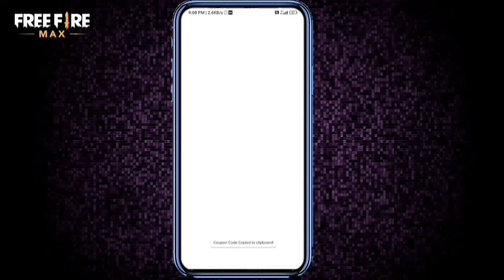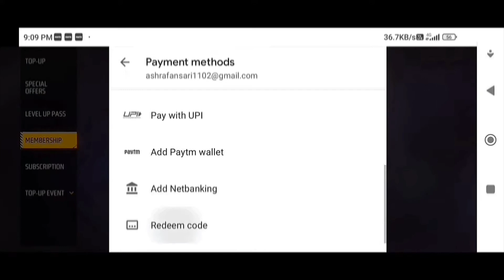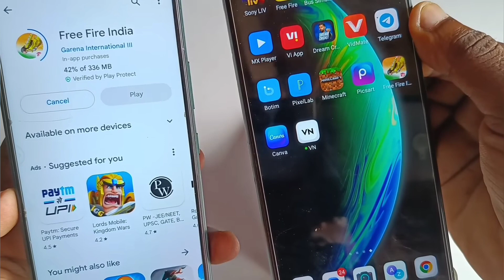Today Night Updated 🔥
DIAMOND💎 EARNING APP 😊WINZO APP